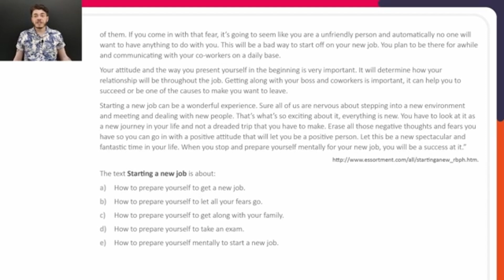Dicas Enem | Dicas de Língua Inglesa | Enem 2024